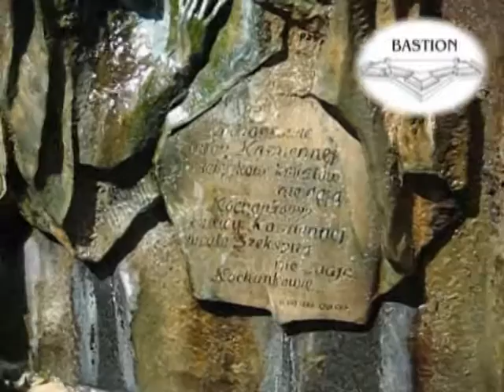Kochankowie z ulicy Deszczowej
Fontanna-płaskorzeźba w Łodzi - SHT BASTION